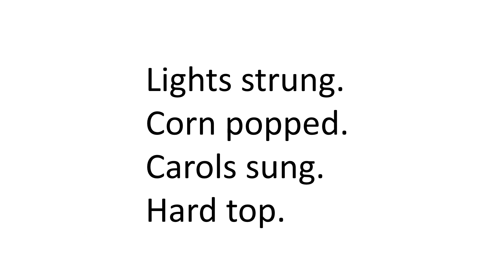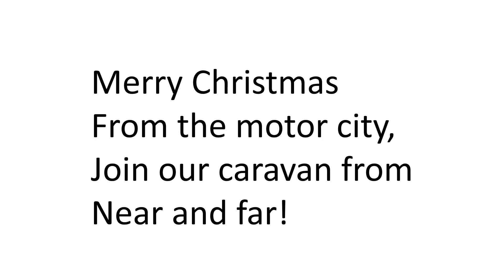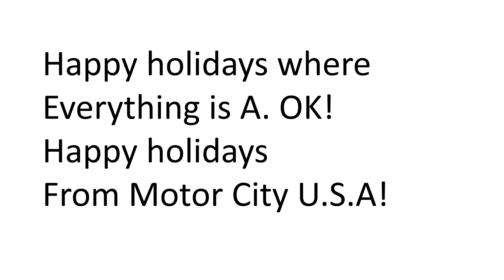Merry Christmas in the Motor City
Practice lyrics for "Merry Christmas in the Motor City"